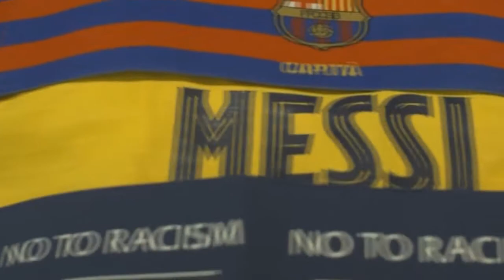Magnificent Goals of Lionel Messi 2021 -HD